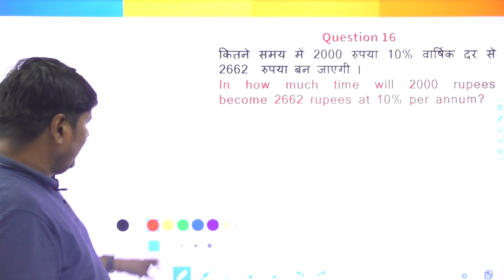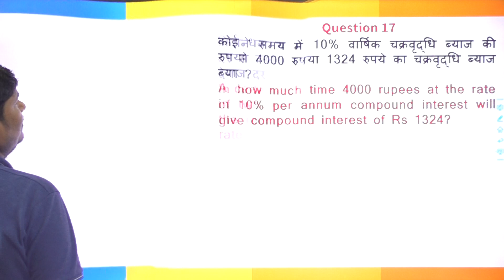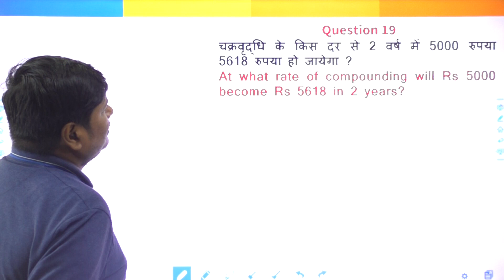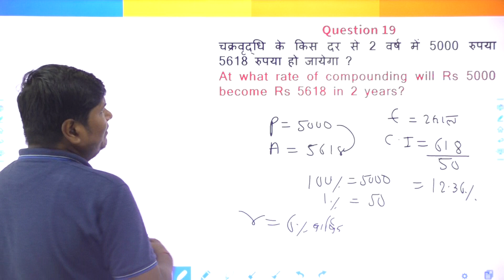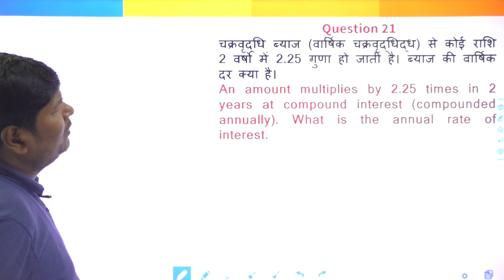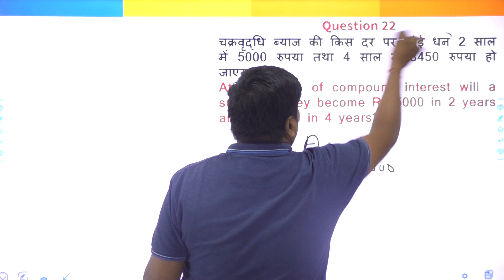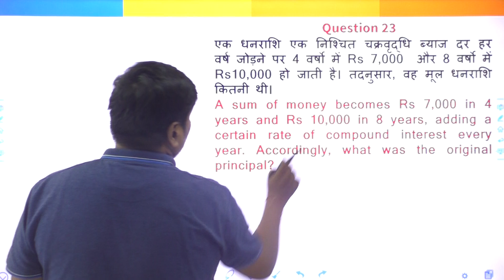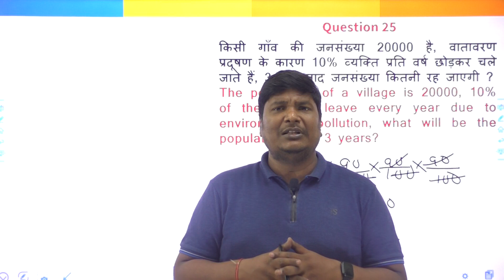Lecture 4 Compound Interest (By Ashutosh Sir)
Lecture 4 Compound Interest (By Ashutosh Sir) Kartar Coaching Centre Pvt. Ltd, Makhania Kuan, Patna (Bihar)